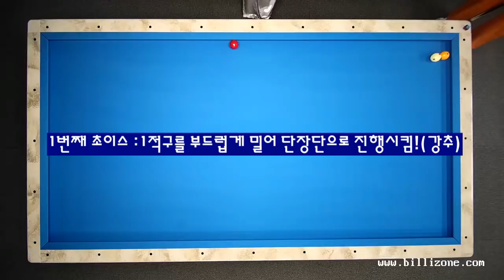15탄 뒤돌공략법 위치에따른스트록 두께당점 세번보세요 비법공개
뒤돌려치기 위치에따른 스트록 및 두께당점 공략법을 공개합니다. 연습하시면 무조건 2점탄 완성입니다. 보시고 꼭 연습하세요~^^